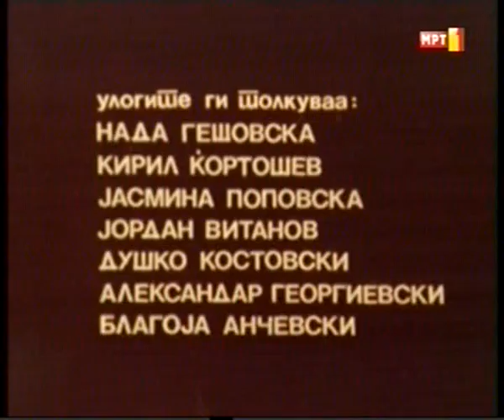Koga merakot pee - Serbez Donka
Македонски документарен филм „Сербез Донка" од серијалот „Кога меракот пее"
Сценарио: Оливера Христова
Режија: Благој Андреев
Локација: Титов Велес
ТВ Скопје 1986